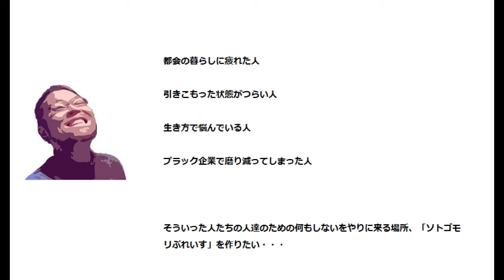【通風孔を塞ぐ】毎朝ハチがいる台所の屋根裏にバルサンを炊く！夢のマイホームの手入れはしんどい